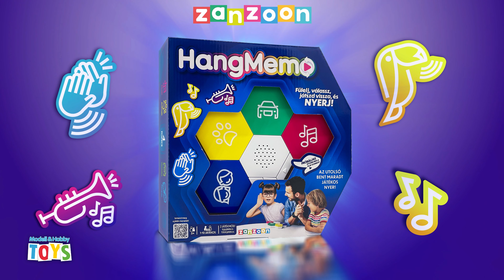Hangmemo társasjáték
Fülelj, válassz, játszd vissza, és nyerj!
Az emlékezőtehetséget próbára tevő HangMemo társasjáték ugyanúgy szórakoztató lehet az ovisoknak, mint a nagyszülőknek. A játék célja, hogy a játékmester által lejátszott hangot megjegyezzétek, párosítsátok egy fő témához (zene, állatok, járművek vagy emberek), majd visszajátsszátok. Ám a feladat közel sem olyan egyszerű, mint amilyennek tűnik: észben kell tartanotok a már lejátszott hangokat, ugyanis a soron következő játékosnak a saját hangjához tartozó téma előtt az előző játékosok témáit is sorban le kell játszania a panel megérintésével. Ha valaki hibázik, kiesik a játékból. A játékkör addig folytatódik, amíg csak egyetlen játékos marad játékban. A győztes az, akinek sikerül 2 játékkört megnyernie.